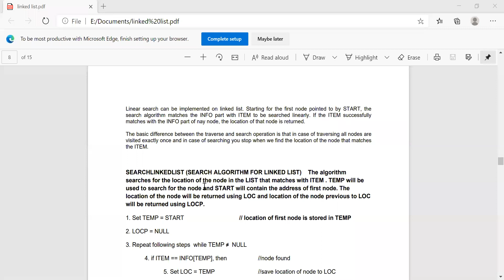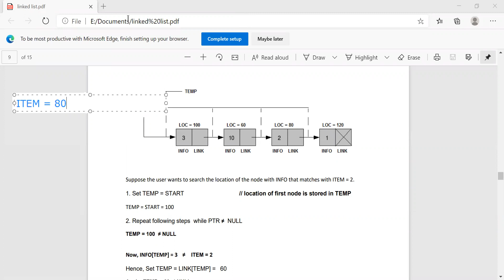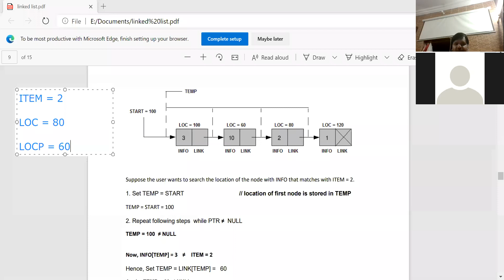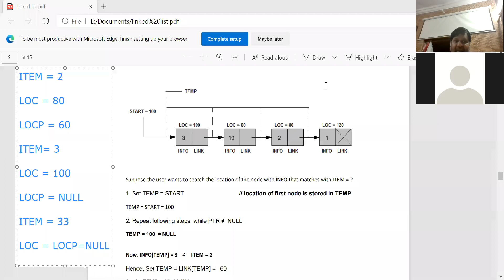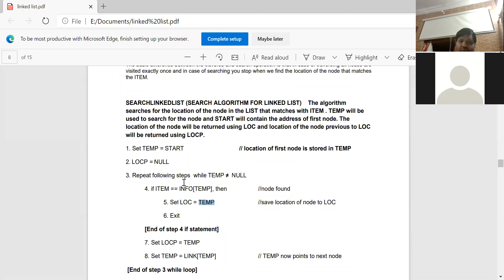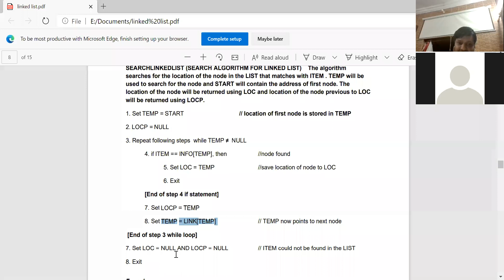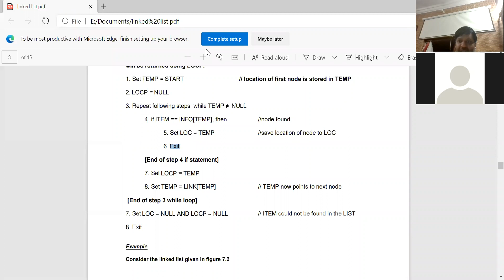Search linked List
This video Lectures attempts to explain the search operation and its algorithm in Linked List.